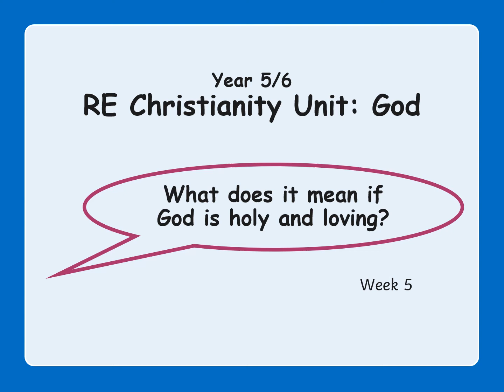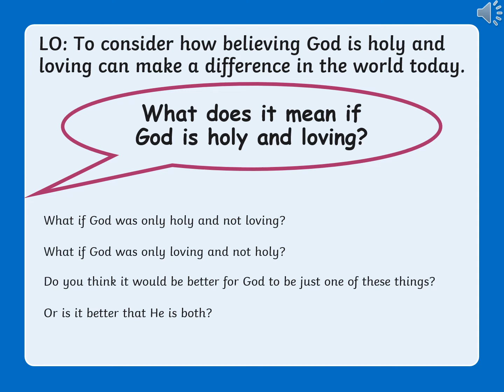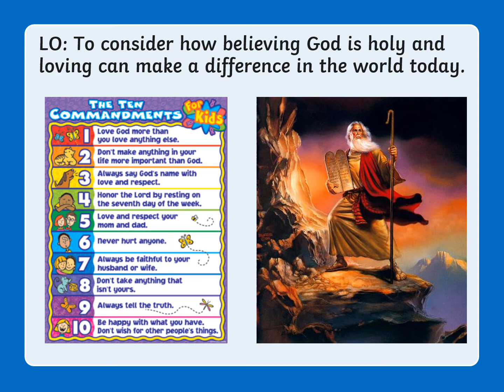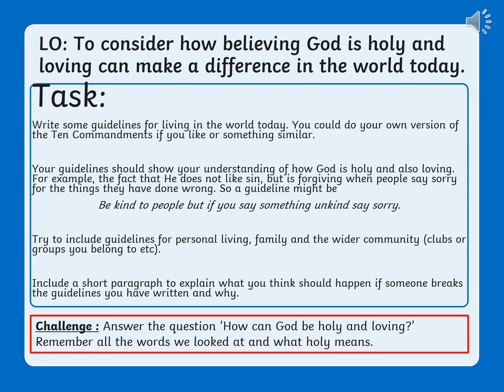Week 5 RE Year 5 and 6